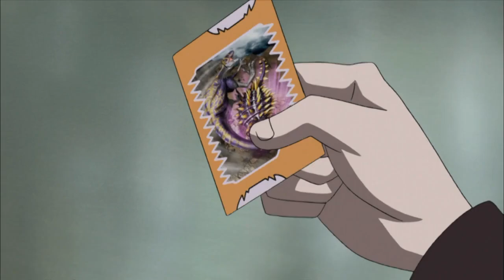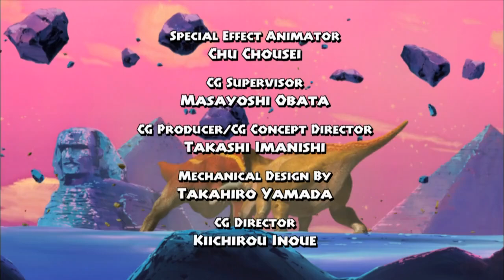Dinosaur King - Afsnit 9 (Dansk Tale)